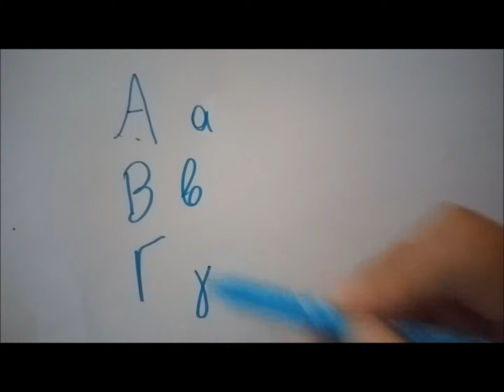Learn The Alphabet: Greek: Greek Alphabet Sounds: Pronounciation. Το Ελληνικό Αλφάβητο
The Alphabet Sounds: Greek: Pronounciation:  Το ελληνικό αλφάβητο

Video by
MegaArtvision

Coyote Hearing
Nobody Calls It San Fran

2019